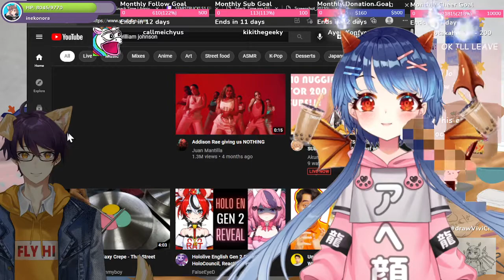Vivi Chan went to a private school